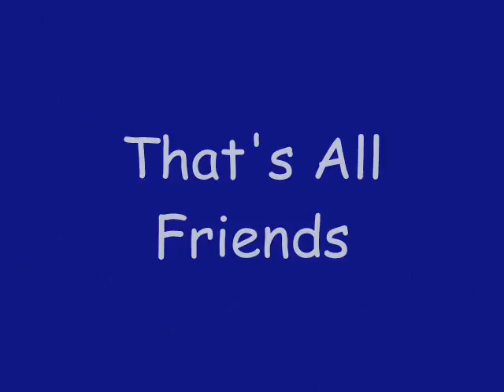How about a game of Request Star Ocean 2 for the PS1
Hey friends Comet here and this is How about a game of Request Star Ocean 2 for the PS1 and Today I honor a request for this Epic and Fun and very long game so in honor of requests I play it for quite some time. enjoy:)